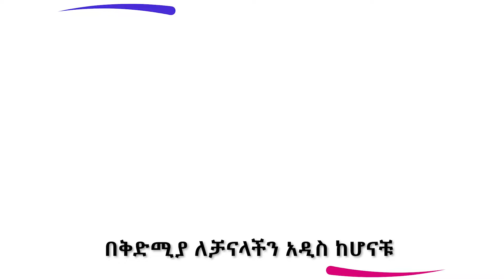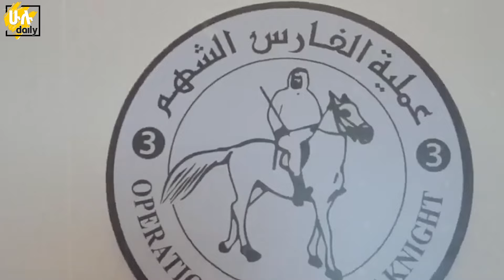ሶማሊያ ድንገተኛ ጥቃት ፈፀመች ፤ ኢትዮጵያ እና ዩኤኢ በተጠንቀቅ ቆመዋል @HuluDaily - ሁሉ ዴይሊ